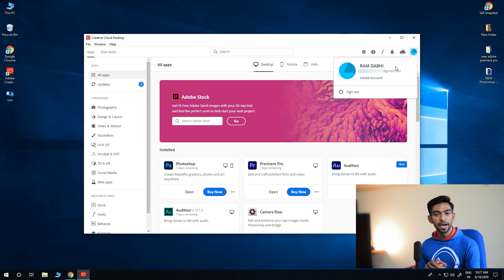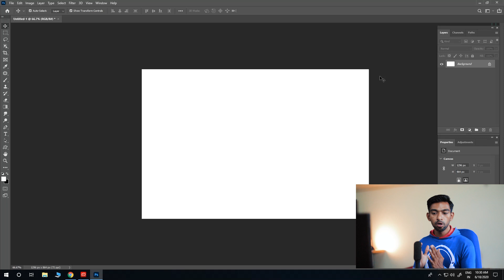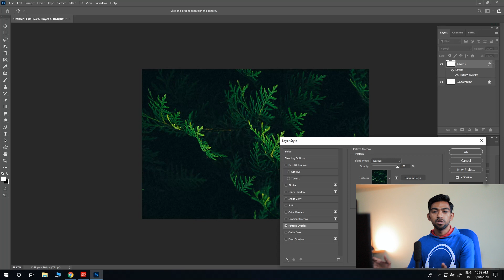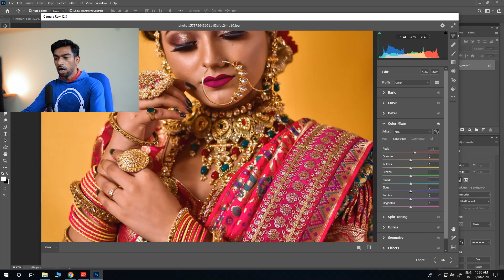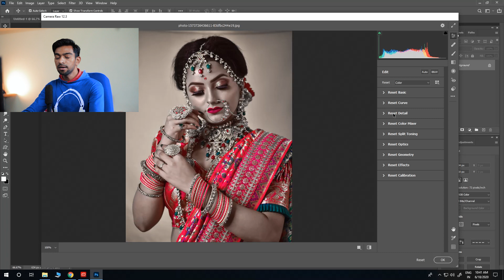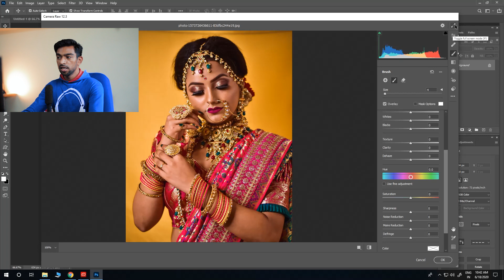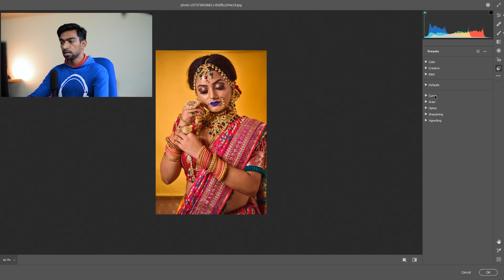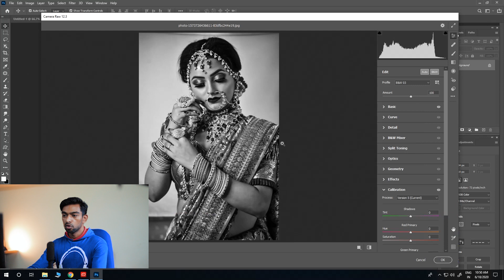NEW Photoshop 2020 Features & Updates Fully EXPLAINED! June Update [HINDI]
MY GEAR